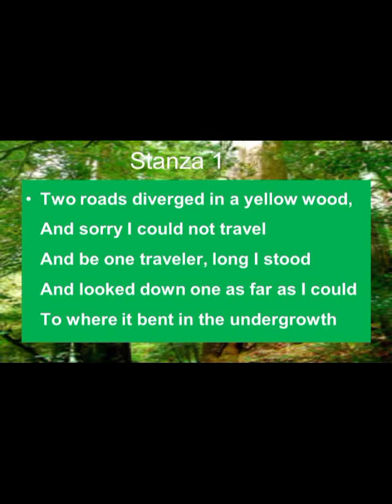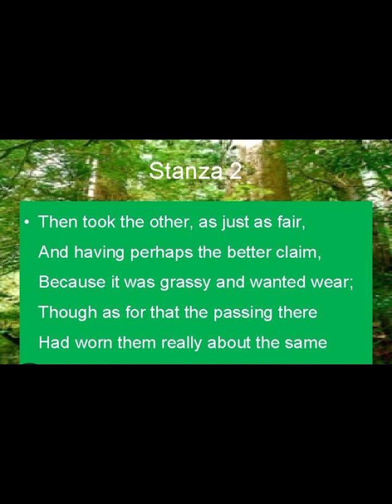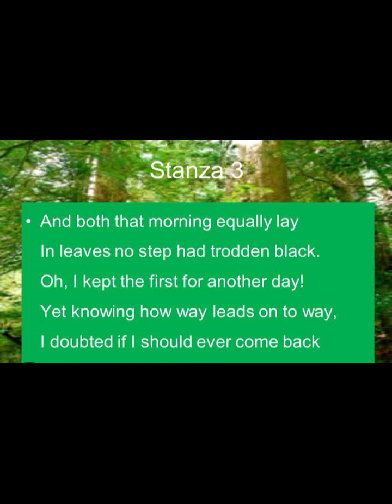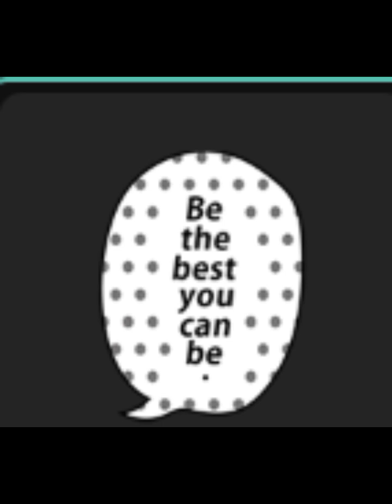The road not taken by Robert frost